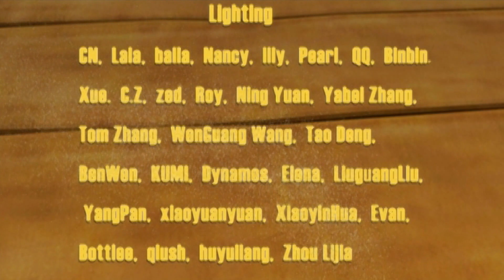Кунг-Фу Панда 4 сезон 31 серия – Шумный сосед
Мультики: Кунг-Фу Панда 4 сезон 31 серия – Шумный сосед